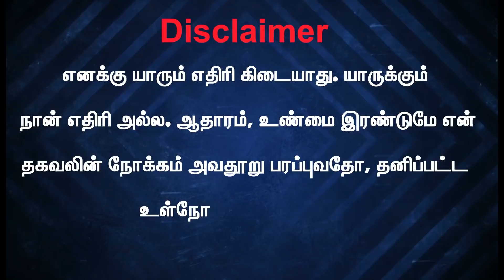MGR-க்கு எதிராக ஜெயலலிதா..! Bayilvan'S View! Episode - 15